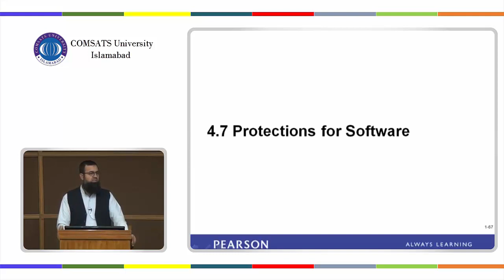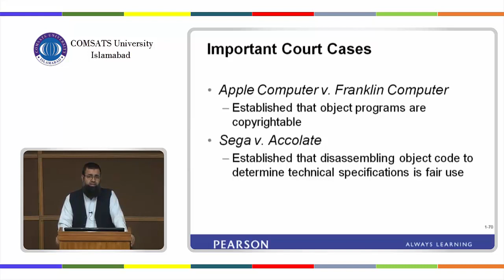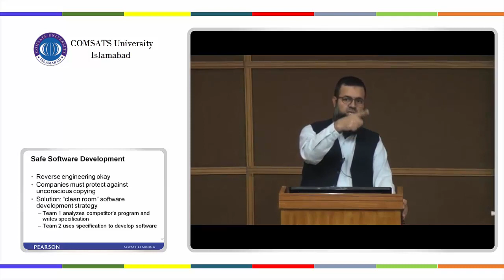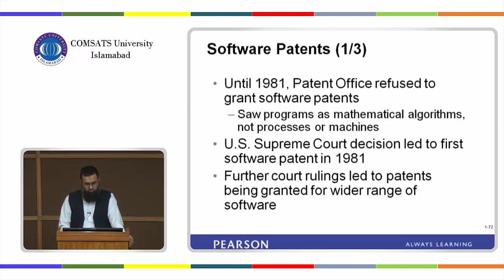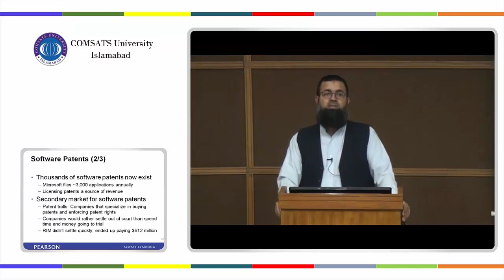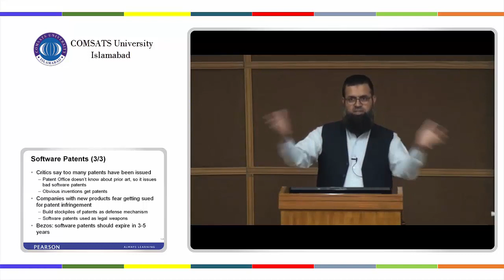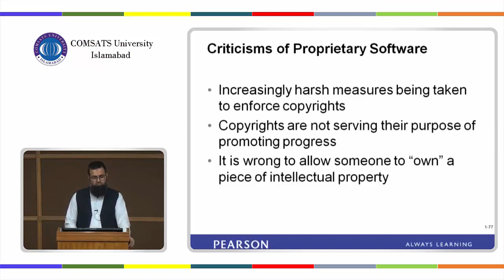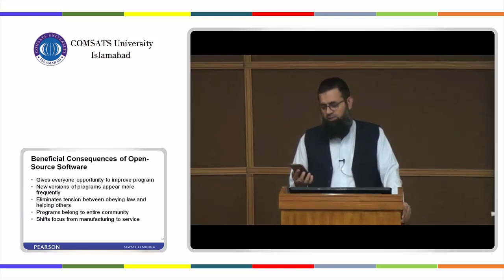CSC110 Lecture 16